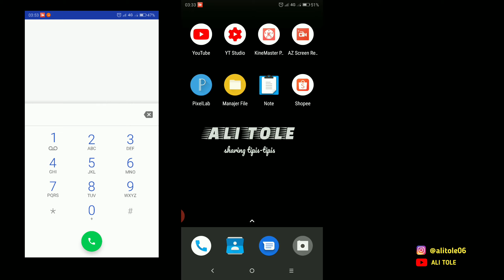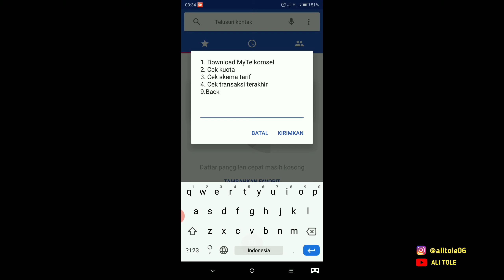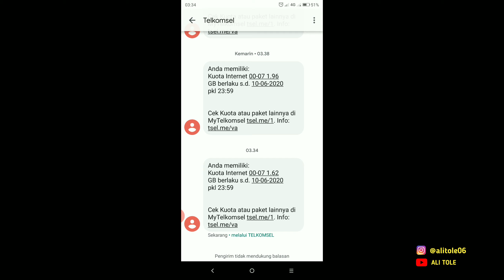Cara Cek Kuota Telkomsel Lewat Telepon Cepat Murah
Cara cek kuota Telkomsel 2020 sangat mudah dan banyak pilihannya, anda bisa memililih cara cek kuota telkomsel yang terasa paling mudah.

Cek kuota Telkomsel 2020 bisa lewat sms, aplikasi My Telkomsel ataupun telepon. Bagi anda yang menginginkan cek kuota Telkomsel cepat, murah dan memang tidak memungkinkan untuk cek kuota Telkomsel lewat sms atau aplikasi  My Telkomsel maka cek kuota Telkomsel lewat telepon pilihan terbaik.

Cara cek kuota Telkomsel lewat telepon bisa dengan melakukan panggilan *888#, setelah itu pilih Cek Pulsa & Kuota, selanjutnya Cek Pulsa. Tak butuh waktu lama anda akan segera mendapatkan informasi sisa kuota Telkomsel lewat sms. Baik, untuk lebih jelasnya anda bisa simak vidio cara cek kuota Telkomsel lewat telepon ini sampai habis.